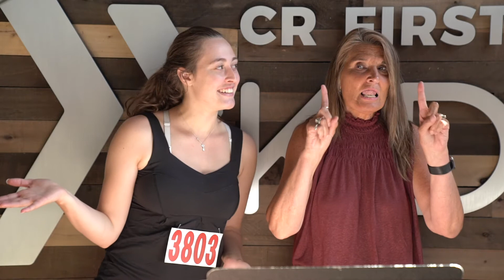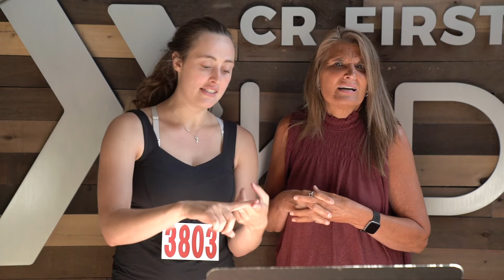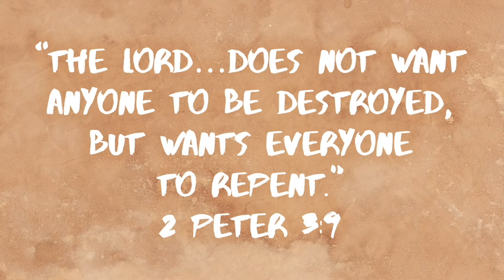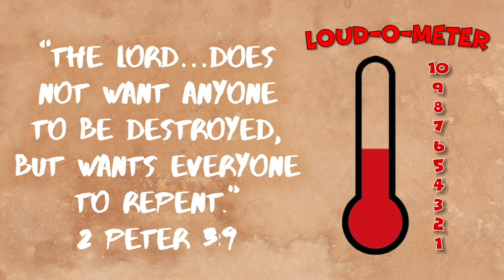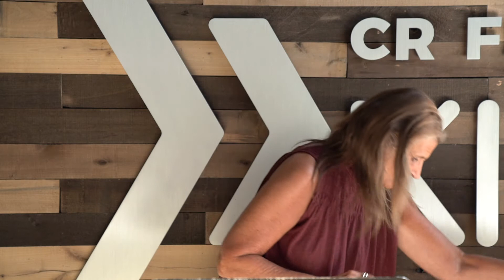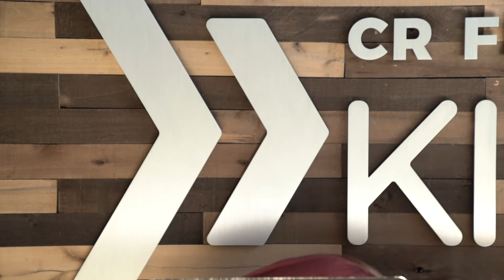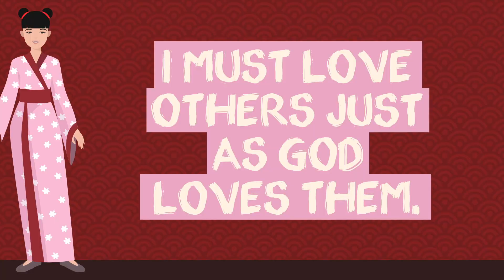CR First Kids | June 28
At CR First, we work hard to create an experience where everyone feels welcome. Our heart is to be a community that lives by faith, is known by love, and is a voice of hope.